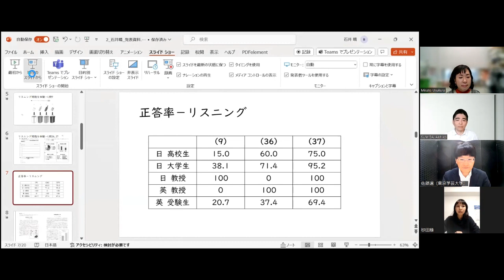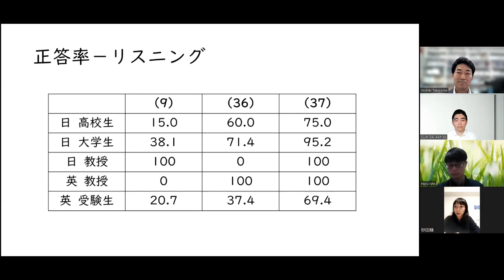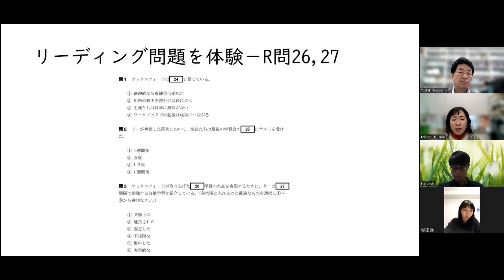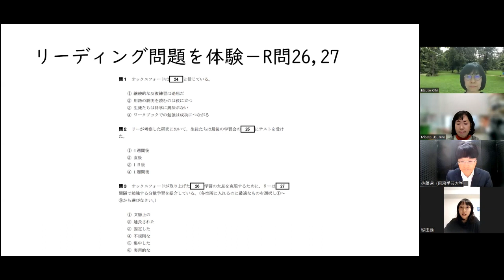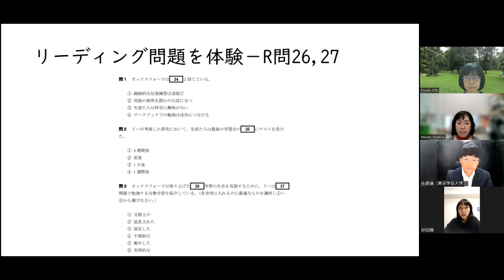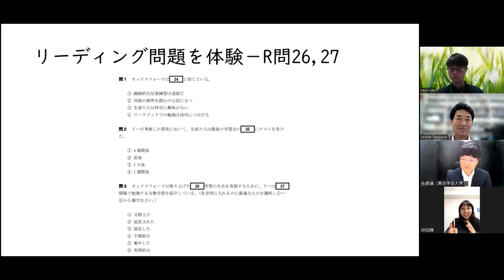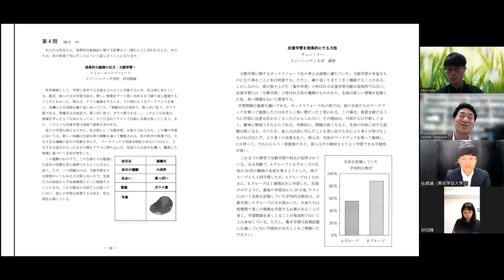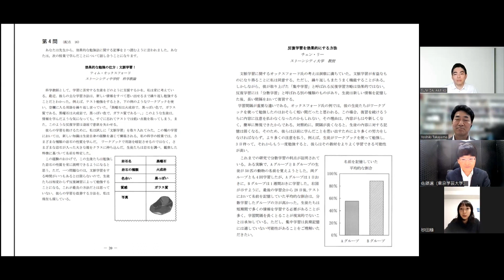【高校英語授業Sherpa Channel】#165 共通テストで測られている能力とは？第二回 〜日本語版リーディング問題に挑戦〜